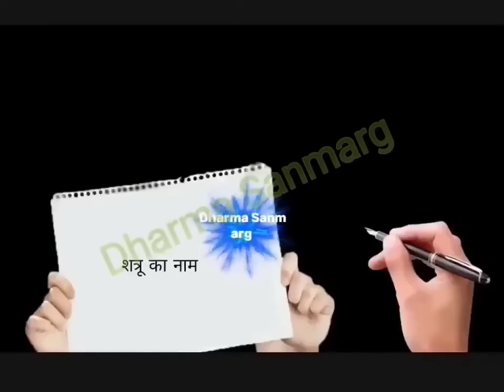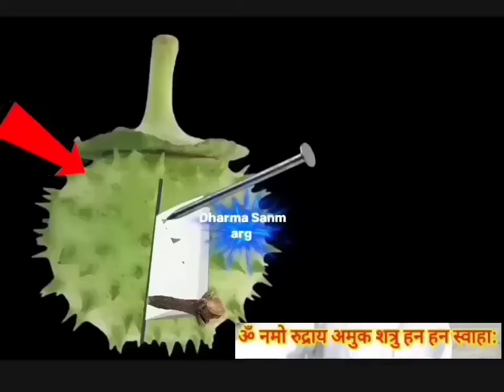मिल जाए तो छोड़ना मत तुरंत तोड़ लेना ये फल,शत्रू हाथ जोड़कर माफी मांगेगा